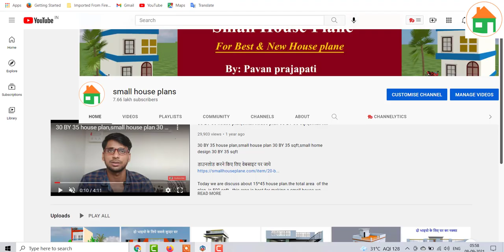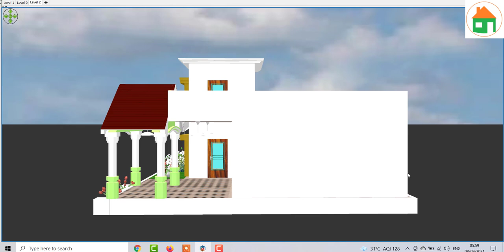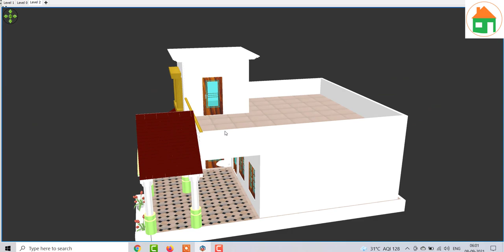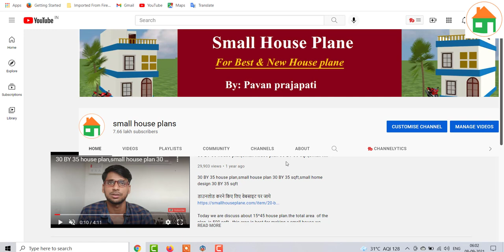30 by 36 घर का डिजाईन , 30 by 36 में घर का नक्शा ,30 by 36 village house plan best front elevation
30 by 36 घर का डिजाईन , 30 by 36 में घर का नक्शा ,30 by 36 village house plan best front elevation